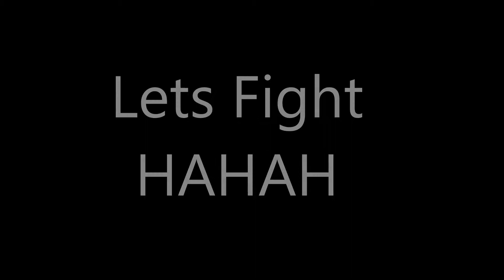Funny Water Gun Fight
Funny Water Gun Fight between Gongloo Bongloo Kids. Enjoy more videos on this channel. "THANKS"